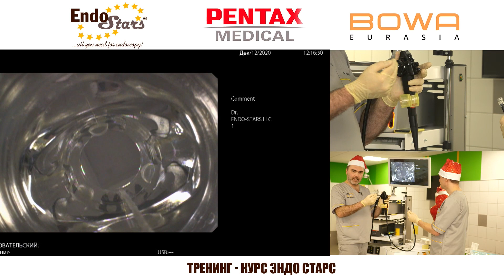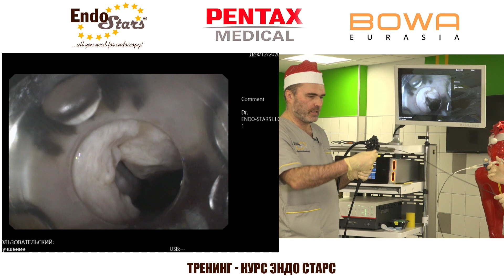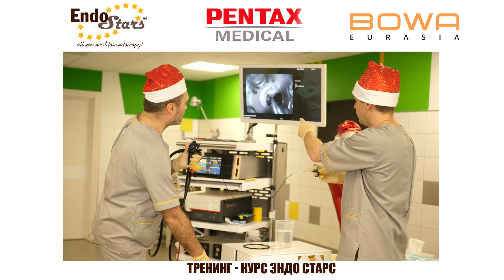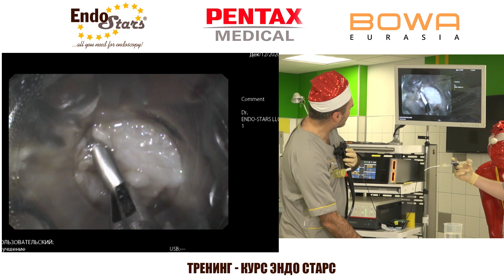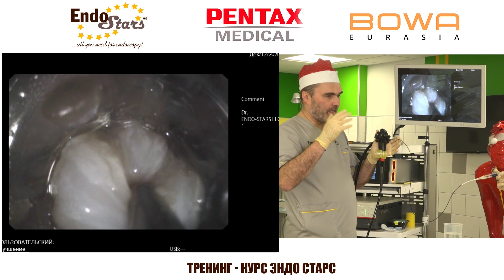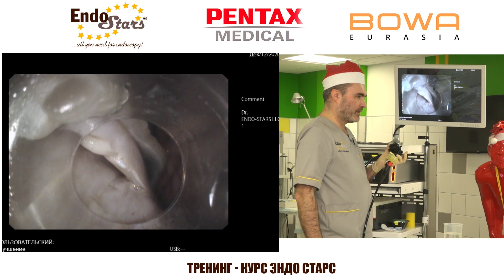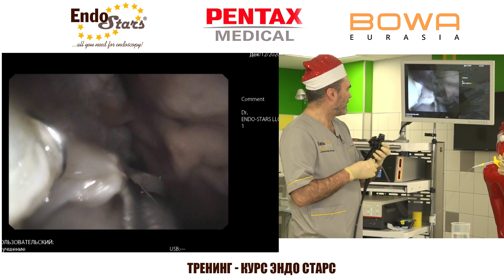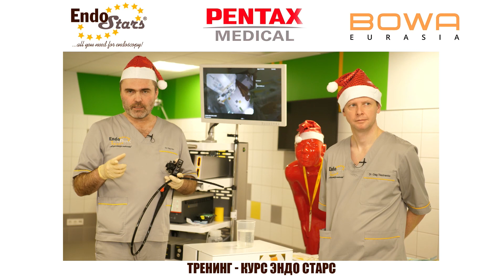OTSC. Обучающее видео. Тренинг-Курс Эндо Старс. Endo Stars LLC.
По многочисленным просьбам! 😱😱😱

Уважаемые коллеги!🎓

Специально для тех, кто по тем или иным причинам не смог подключиться к VI Онлайн-тренинг-курсу Эндо Старс, мы подготовили видео-отчёт с практической части, уже доступный на нашем YouTube-канале! ⭐👏🤩

🔶 Станция №2: "Эндоскопический гемостаз с применением системы OTSC (Ovesco Ag)."

👨‍⚕️👨‍⚕️Эксперты:

✔Орлов Олег Юрьевич, Заведующий отделением эндоскопии ГБУЗ "Городская больница Святой преподобномученицы Елизаветы (г. Санкт-Петербург);
 ✔ Ткаченко Олег Борисович, Заведующий отделением эндоскопии ФГБУ "НМИЦ онкологии им. Н.Н. Петрова" Минздрава России (г. Санкт-Петербург).

P.S. По многочисленным просьбам видео остаётся в записи на канале. 🤩 👌